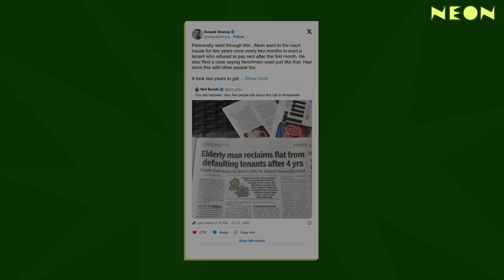Watch This BEFORE Renting Out Your Property In India! | SEBI Manager Deepak Shenoy on The Neon Show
This week’s episode is about Indian stock markets, India's real estate & entrepreneurs as we welcome SEBI Registered Manager Deepak Shenoy (founder of Capitalmind) to the Neon Show!

Which Company Transformed India’s Trading Market?

Indian Stock Market vs Global Stock Markets

Are Financial Influencers Fooling Their Followers?

Why Is Renting Your Property Out In India A Tricky Business?

All these juicy topics and more in this EXTENSIVE conversation. A dive into the psyche of the man who manages over Rs. 500 crore in the Indian markets… One of the rare times where the conversation never stops being informative & gripping. Tune in NOW!

🎇CHAPTERS🎇
00:00 - Precap
00:40 - Welcome To The Neon Show!
01:18 - Introducing Deepak Shenoy, CEO of CapitalMind!
01:36 - Where Did His Journey Of Making & Handling Money Begin?
08:21 - Has UPI Changed Indian Investing Habits?
11:31 - Which Company Transformed India’s Trading Market?
15:38 - India: Cheapest Stock Trading Country In The World!
21:17 - Changes In India In The Last 2 Years?
23:22 - Startup Acquisitions & Valuations in India
37:18 - Are Financial Influencers Fooling Their Followers?
39:42 - Should "Finfluencers" Be Held Accountable For How People Invest?
42:08 - The GameStop Controversy Story!
45:12 - Watch This BEFORE Renting Out Your Property In India!
51:09 - Indian Stock Market vs Global Stock Markets
52:57 - Would Global Companies Ever List In India?
56:14 - Can Indian Liquidity In The Public Stock Market Be Rich Enough?
57:28 - ‘Ratchet Clauses’ In Investment Deals & The Consequences
1:00:32 - The Benefits of Permanent Capital For Investors
1:07:17 - India’s Relationship With Chinese Founders & Vice-Versa
1:12:53 - Concluding Remarks

Hi, I am your host Siddhartha! I have been an entrepreneur from 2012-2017 building two products AddoDoc and Babygogo. After selling my company to SHEROES, I and my partner Nansi decided to start up again. But we felt unequipped in our skillset in 2018 to build a large company. We had known 0-1 journey from our startups but lacked the experience of building 1-10 journeys.